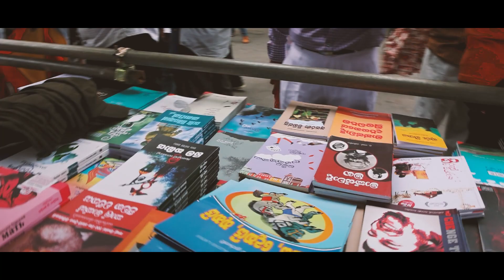කෑගල්ලේ මාලිමා කාන්තා සමුළුවට සියල්ල සූදානම් ‍| 2024.03.30